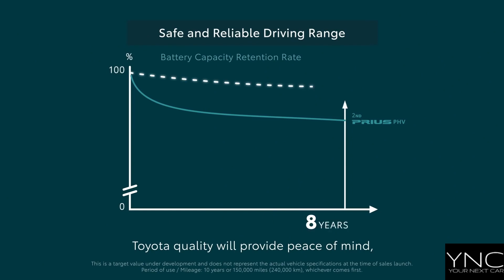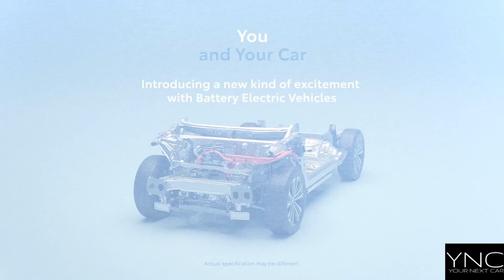Toyota BZ - YOUR NEXT CAR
It’s the dawn of an exciting new era. The All New bZ series goes beyond zero with the aim of transforming lives and experiences. Our mission is to improve mobility for everyone. We are introducing a new generation of innovative battery electric vehicles with a fusion of sleek, modern design and impressive capabilities. Enjoy outstanding performance and a range of innovative features with the Toyota bZ series. Toyota bZ is the next step in our efforts towards a more sustainable society.